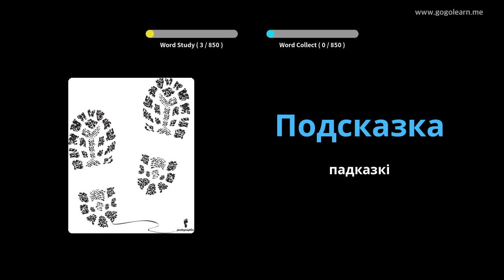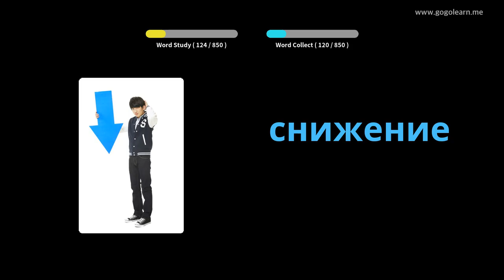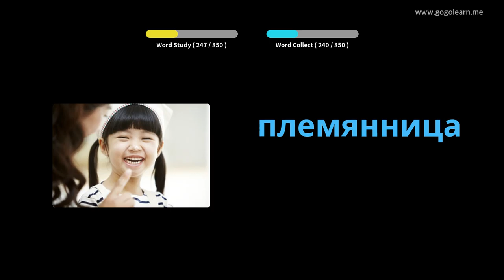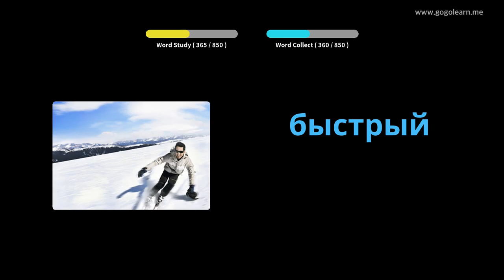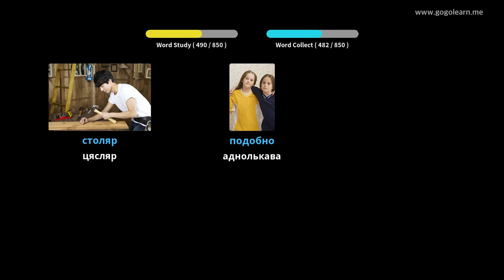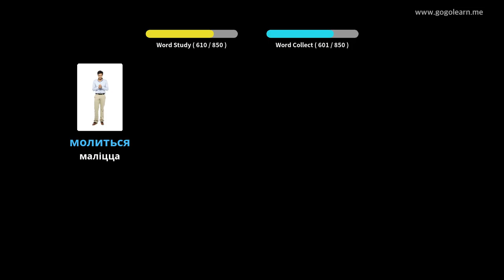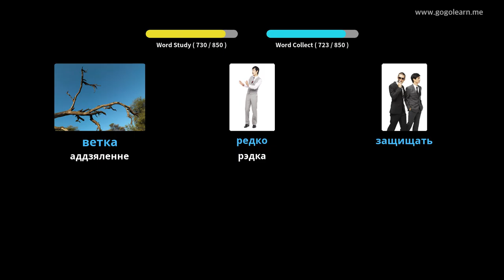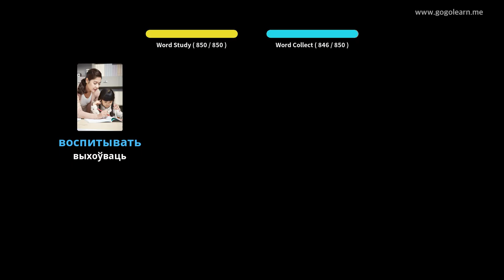Слуханне рускай лексікі падчас сну | Golearn